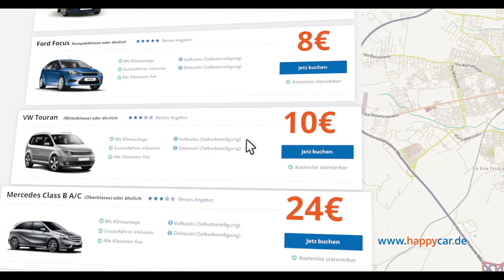HAPPYCAR - Preisvergleichsportal für Mietwagen | TV Spot 2017